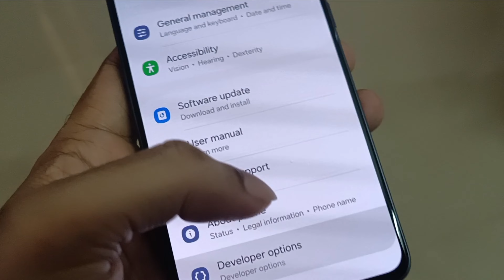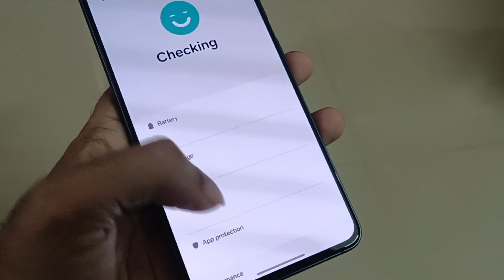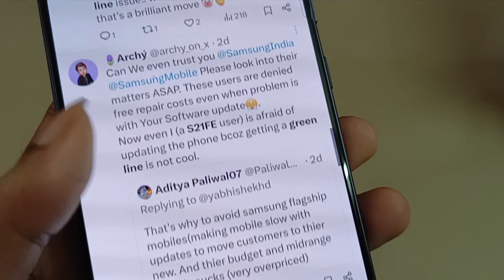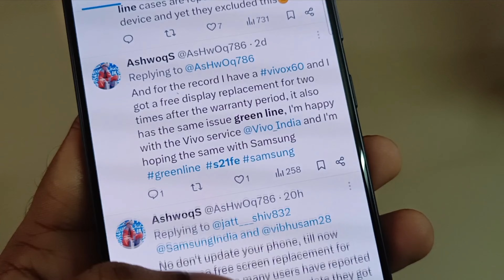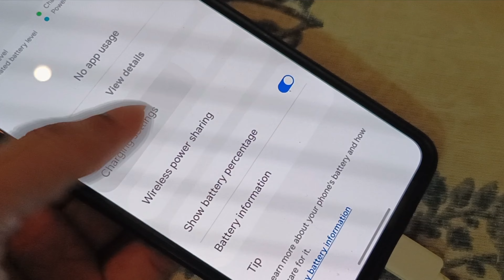SAMSUNG S21FE REVIEW AFTER APRIL SECURITY PATCH UPDATE|| HOW IS THE CAMERA,BATTERY,HEATING ISSUE??